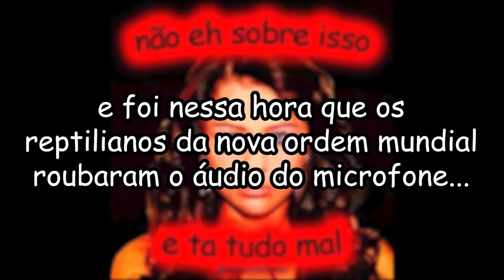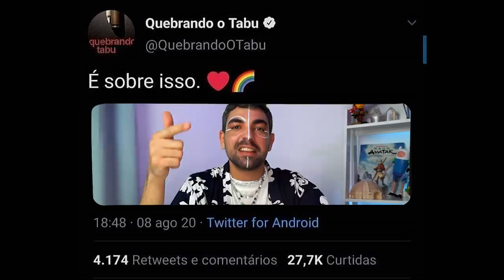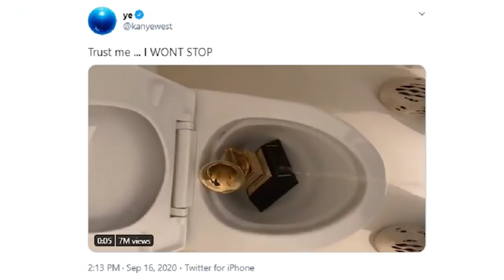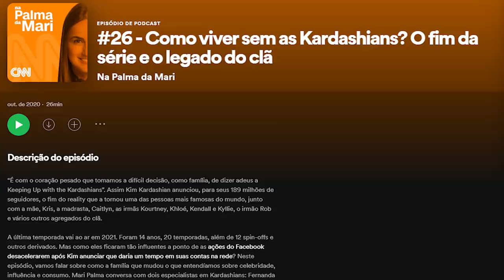KARDASHIANS SÃO BRUXAS? BETINHA É REPTILIANA? é o que essas teorias afirmam...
acho que essa é a primeira vez que eu venho abordar somente teorias da conspiração em um vídeo aqui no canal, mas será que precisa ser a última? é o que vc vai me responder meu amô, porque depois de muito se discutir sobre elas, vamos nos aprofundar nesse assunto...quem são as celebridades reptilianas? a fama e fortuna das kardashian veio por causa de feitiço de uma tataratatarataravó da armênia? clica no video pra ASSISTIR pq isso aqui é descrição e não post de instagram

📭 caixa postal
Belo Horizonte/MG
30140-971